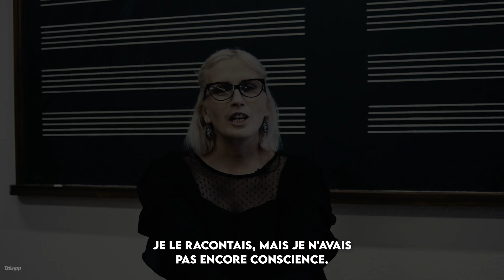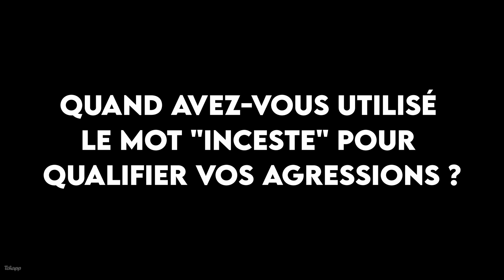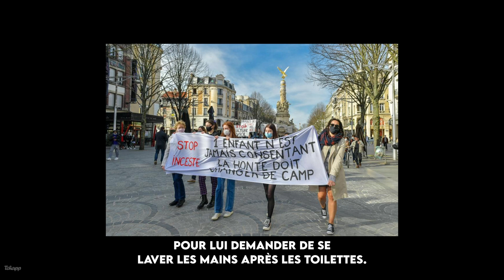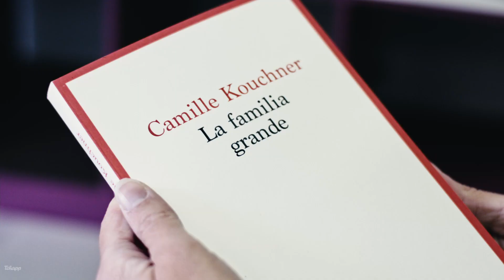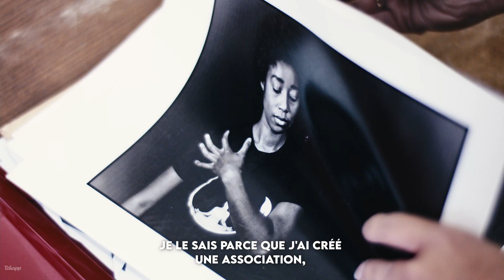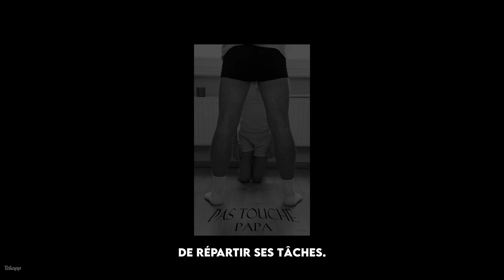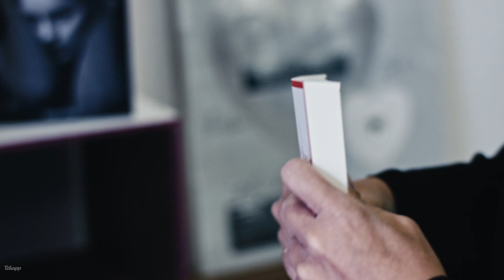Victimes Inceste Alsace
Article sur Tchapp